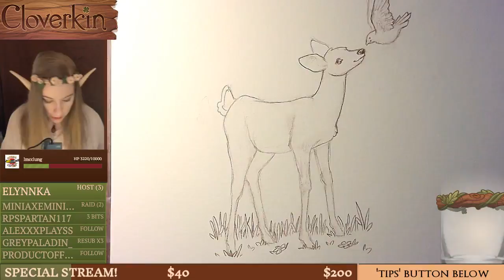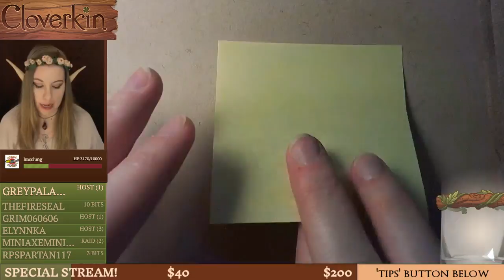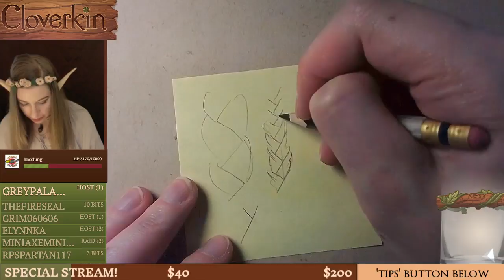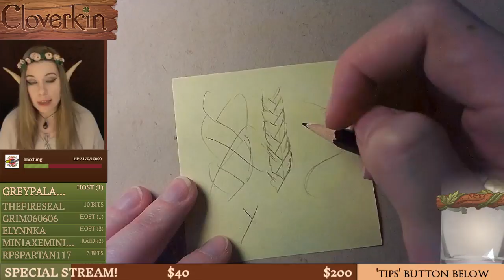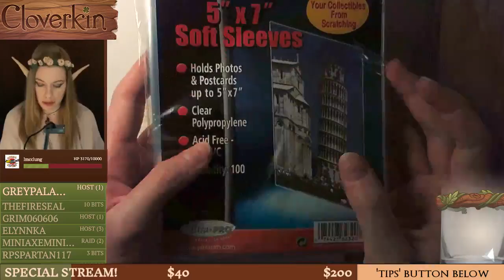Watercolor Deer and Snail